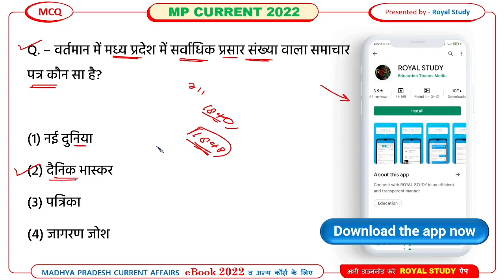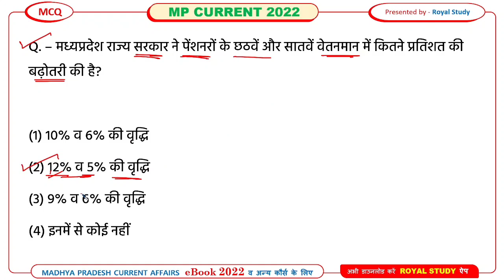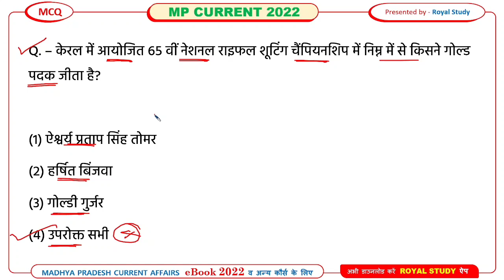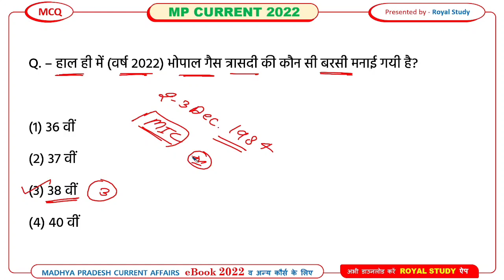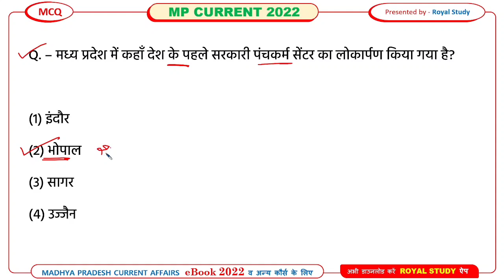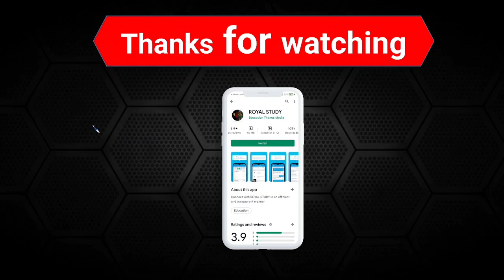MP CURRENT AFFAIRS DECEMBER 2022 | MP CURRENT AFFAIRS 2022 IN HINDI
MP CURRENT AFFAIRS DECEMBER 2022 | MP CURRENT AFFAIRS 2022 IN HINDI | MP CURRENT AFFAIRS 2022 | CURRENT AFFAIRS 2022 | MPPSC | MP POLICE | MP POLICE 2022 | MP PATWARI 2022 | DECEMBER | MP CURRENT AFFAIRS FOR MP PATWARI ABKARI JAIL FOREST GUARD |

💥 Popular Courses (Test series, ebook)   💥

♻️ Topic Covered In This Video :- ● MP DAILY CURRENT AFFAIRS 2022 ● MP DAILY CURRENT AFFAIRS 2022 DECEMBER ● MP DAILY CURRENT ● MP CURRENT JAN FEB MARCH MAY JUNE JULY AUGUST SEPTEMBER OCTOBER NOVEMBER  DECEMBER 2022 ● MADHYA PRADESH CURRENT AFFAIRS 2022 ● MP DAILY CURRENT AFFAIRS 2022 ● MP CURRENT AFFAIRS 2022 IN HINDI ● MP CURRENT AFFAIRS IN HINDI ● MPPSC CURRENT AFFAIRS ● MPPSC CURRENT AFFAIRS ● ROYAL STUDY CURRENT AFFAIRS 2022
● MP CURRENT AFFAIRS 2022 DECEMBER IN HINDI
● MP CURRENT AFFAIRS 2022 IN HINDI
● MP CURRENT E-BOOK 2022
● MP CURRENT AFFAIRS 2022 HINDI
● E-BOOK : MP CURRENT AFFAIRS
● MP CURRENT 2022 EBOOK HINDI
● MP CURRENT 2022 EBOOK ROYAL STUDY
● ROYAL STUDY MP CURRENT EBOOK 2022 REVIEW
● ROYAL STUDY EBOOK 2022

mp current affairs 2022 in hindi | mp gk current affairs 2022 | mp current affairs 2022 | mp sports current affairs 2022 | mp current affairs december 2022 | mp current december 2022 |
mp sports current affairs 2022